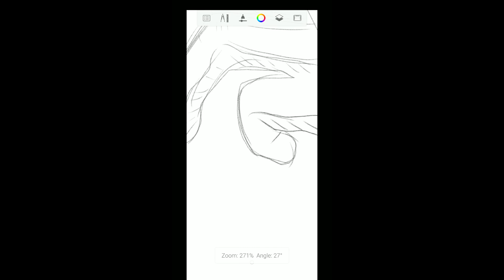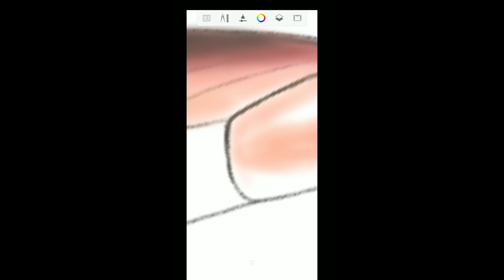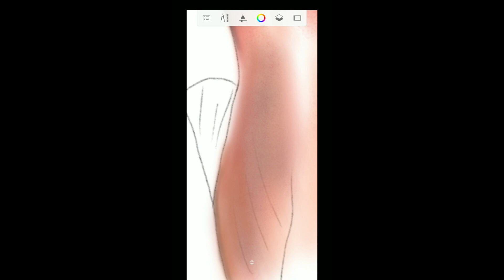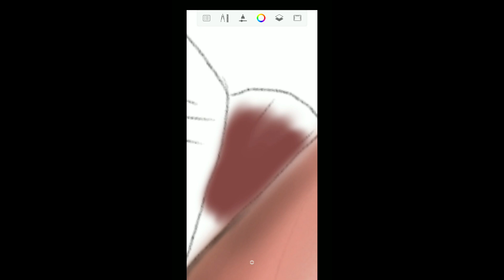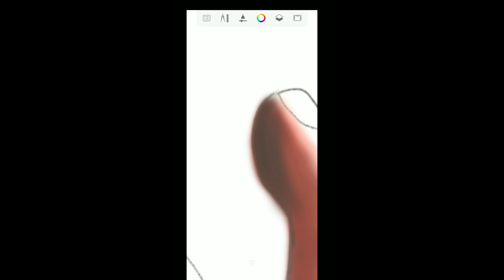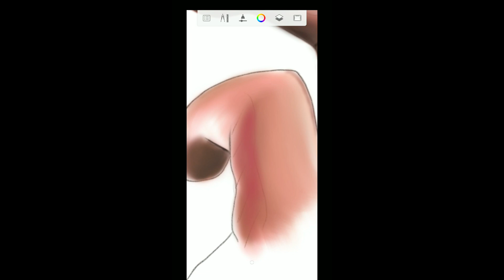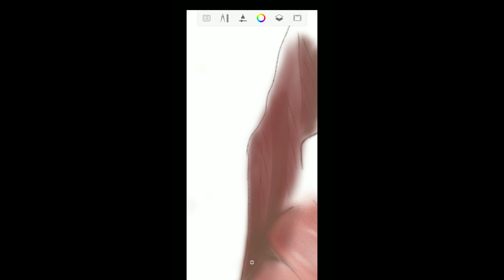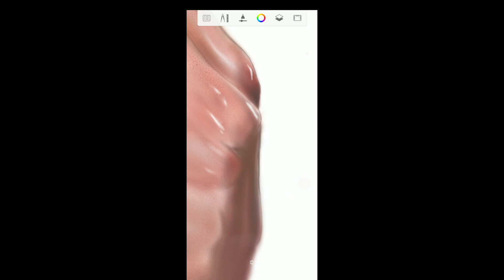Hand - Speed Drawing - Using Autodesk Sketchbook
I hope this tutorial can help you with your drawing. Godbless you all!